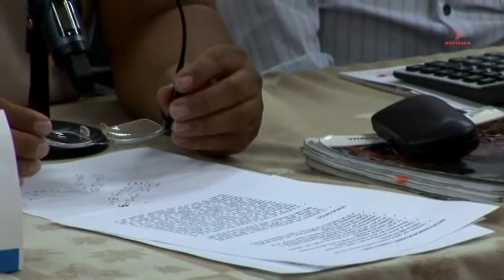Frenadeso Noticias 23 de Enero 2012.mp4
Sexto día de Paralización en el proyecto que construye el tercer juego de exclusas del
Canal de Panamá.

Luego de una semana de huelga, los trabajadores lograron finalmente un reajuste al
salario mínimo de los ayudantes y a los salarios de los trabajadores calificados en el
proyecto de Ampliación del Canal.

Los trabajadores dejaron claro que en el tema salarial no hubo acuerdos, el Gobierno
presentó su decreto.

"La huelga se levanta, pero la última palabra la tienen los trabajadores", quienes deben decidir el lunes (en una asamblea) si aceptan la propuesta, dijo Méndez, quien recordó sin embargo que aún quedan 26 puntos pendientes de negociación con el consorcio.